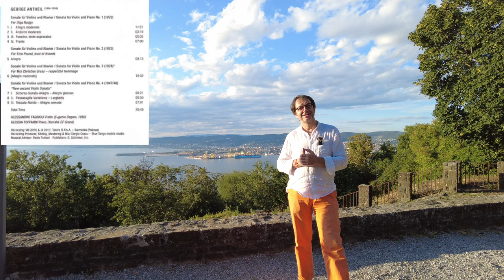George Antheil in una registrazione in prima mondiale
Nell'intervista il violinista Alessandro Fagiuoli parla del CD che, assieme alla pianista Alessia Toffanin, ha dedicato alle sonate violinistiche del compositore americano George Antheil.